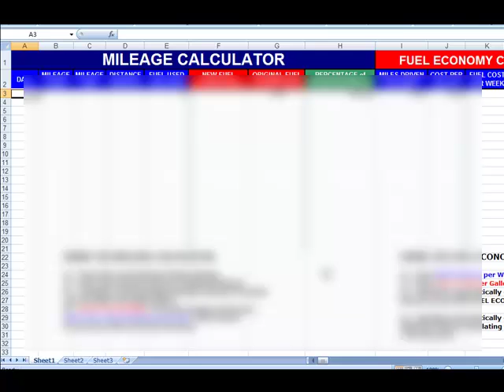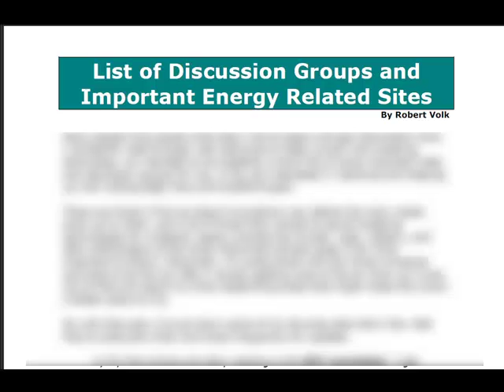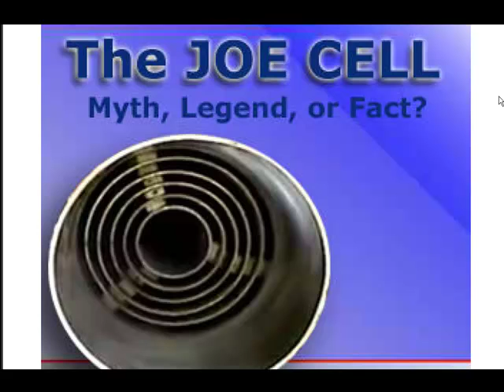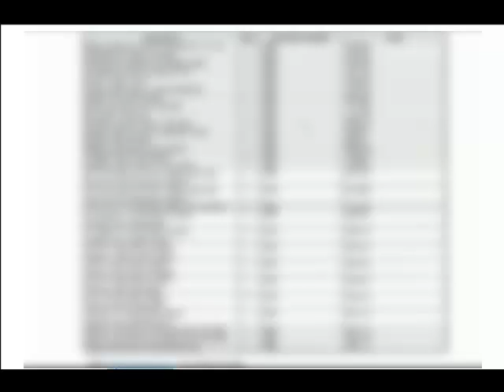Hybrid Water Power HHO Generator Kit -- Bonuses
- Hybrid Water Power Has 9 Bonuses and more Than 100 DIY How to Videos on HHO Generator Kit Conversions.